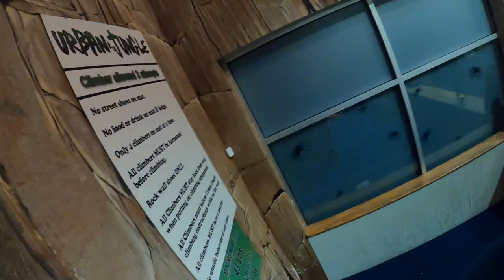LAST TO LEAVE ROCK WALL WINS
Last to leave Rock Wall Wins! Lexie is at her private studio. She challenges her friends to play last to leave. Who will win this challenge? Who can stay on the rock wall the longest?